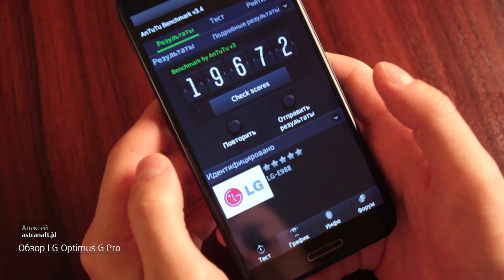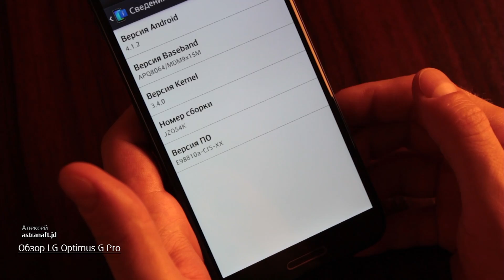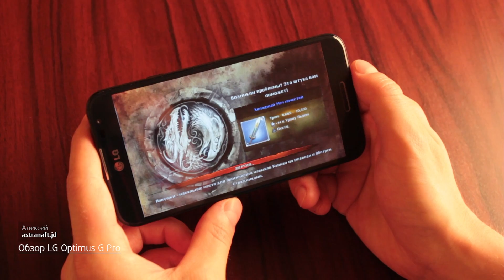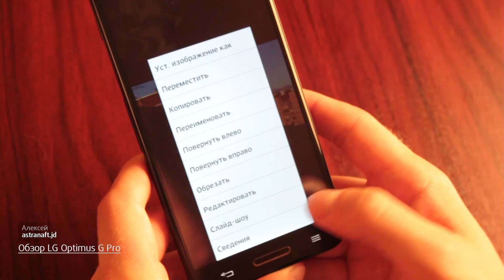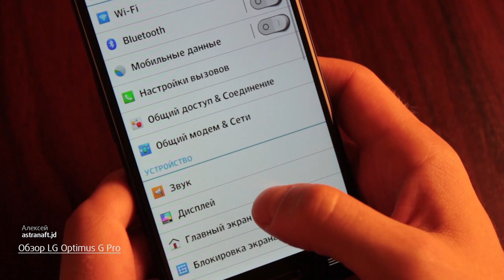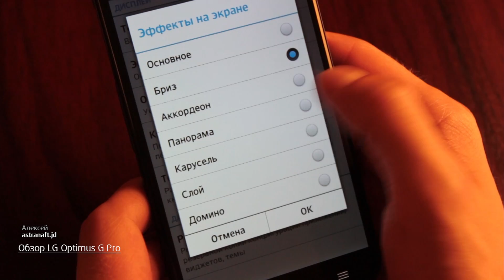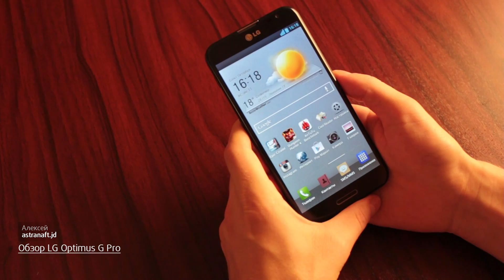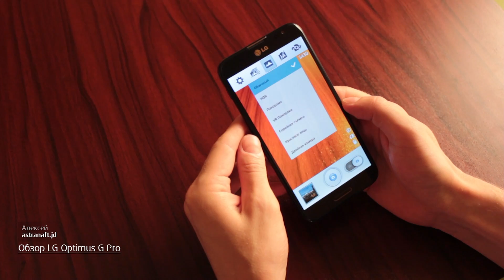Обзор смартфона LG Optimus G Pro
Обзор LG Optimus G Pro